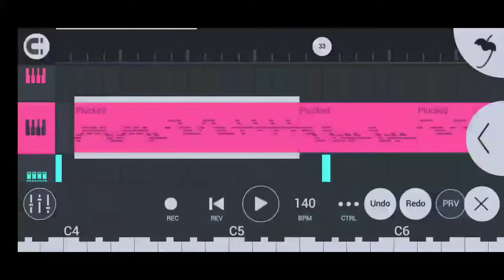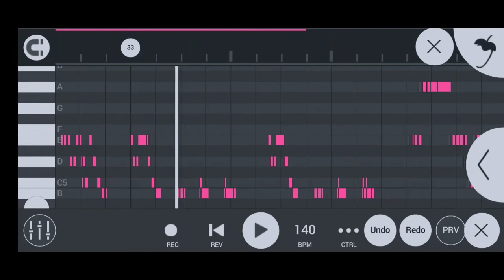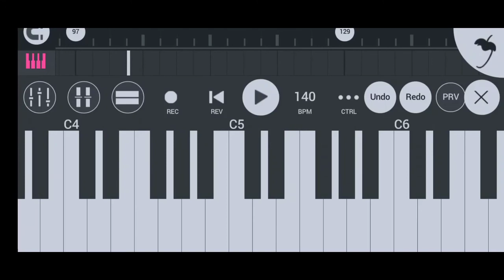mate breakup kalu je sambalpuri song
1 .piano training tips video upload
2 .ae ae re mita odia sambalpuri song piano instrumental
3 .mate breakup kalu je sambalpuri song